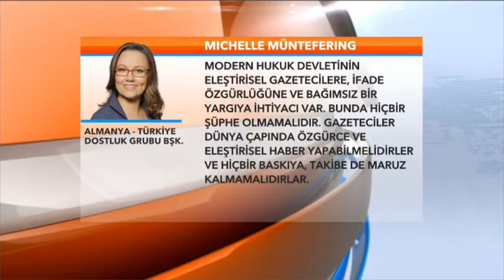Alman hükümeti, Yeşiller ve SPD Türkiye'deki basın operasyonuna tepki gösterdi